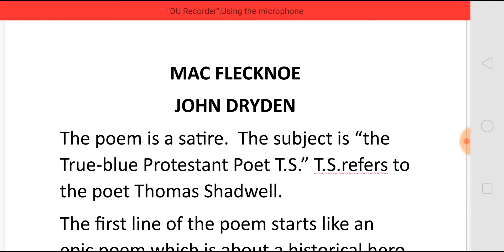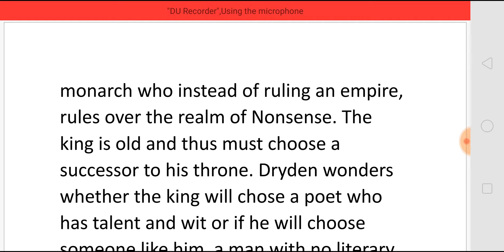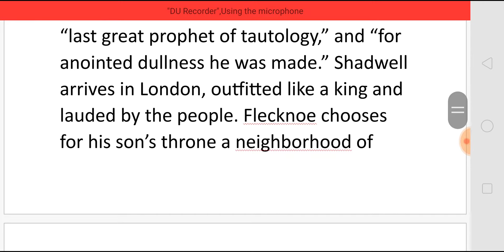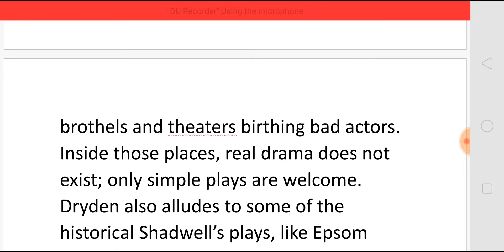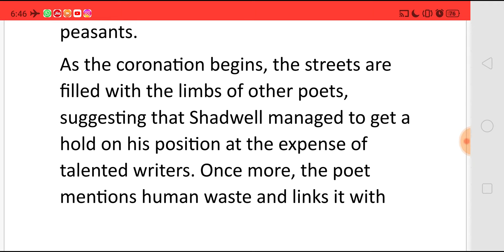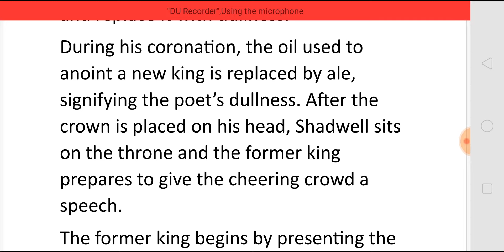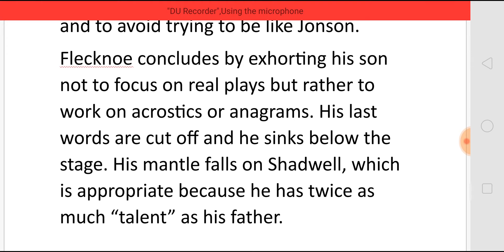MAC FLECKNOE BY JOHN DRYDEN - SUMMARY IN TAMIL தமிழில்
MAC FLECKNOE
 BY JOHN DRYDEN